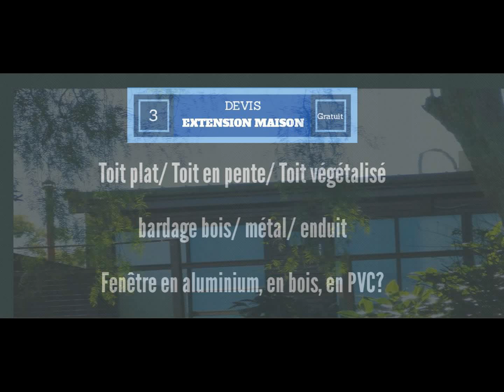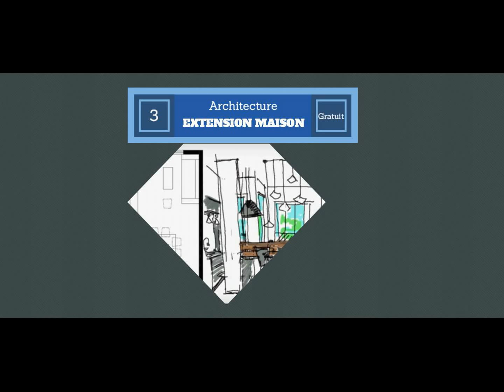Extension bois de maison architecture bois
L'extension bois de maison et l'opportunité que crée l'architecture bois d'apporter plus de caractère à une maison traditionnelle.